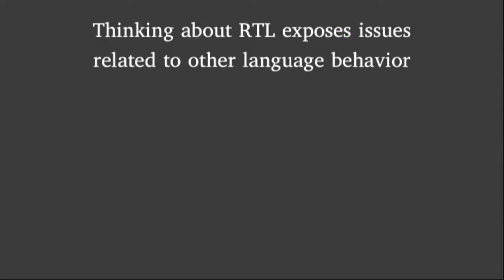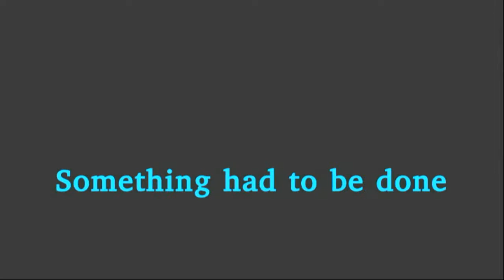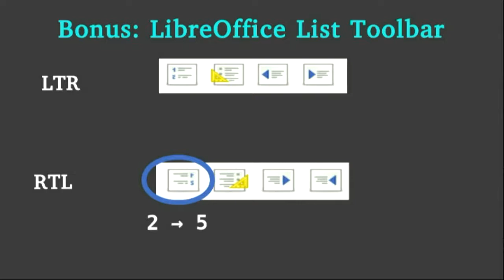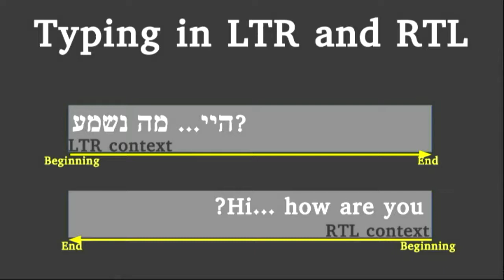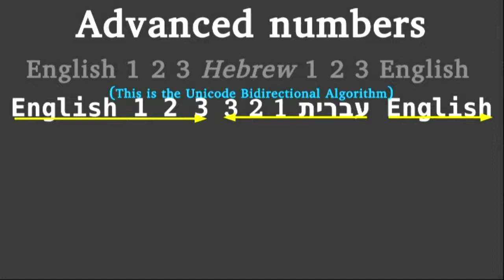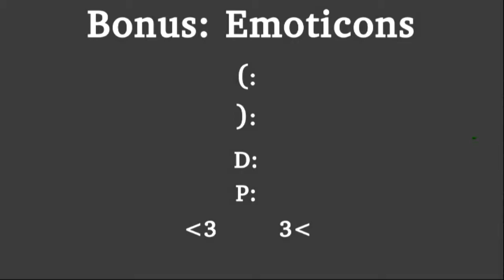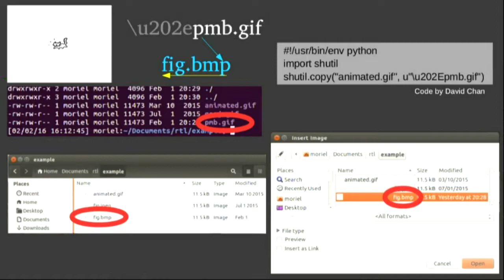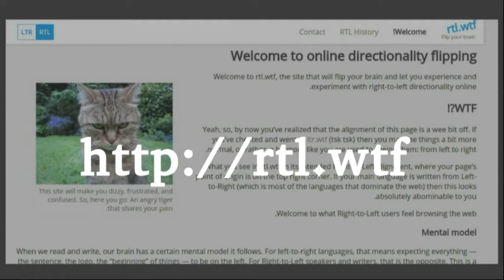Wait, ?tahW: The Twisted Road to Right-to-Left Language Support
Moriel Schottlender
As the popularity and reach of FLOSS grows, so does the need to support more languages. Internationalization support varies greatly by language, because each language needs particular features that may or may not work properly. One of the most challenging problems in language support is dealing with languages that are right-to-left, and the 500 million speakers of RTL languages often find themselves at the very bottom of the heap.

In fact, the support of those languages – on Linux, other operating systems, and on the Web – is so abysmal that it is hard to find a single piece of software that properly supports all the necessary behaviors.

The effect of right-to-left languages extends beyond the writing and reading of the script. The direction of reading has a significant psychological effect – where your eyes shift on the screen, your expectations of where interface elements should be, and what you expect when typing in a bi-directional setting.

The issues become even more complicated in an environment that handles bi-directionality. The questions of how systems should behave when two languages of two different directions interact become almost mind boggling. And yet, these are behaviors that right-to-left users encounter on a regular basis, and the solutions that are offered today prove to be extremely lacking.

In this presentation, I will cover some critical aspects that right-to-left users run into when dealing with software and websites, and potential solutions that are available, while concentrating on what developers should look out for and remember when they consider support for RTL languages. I will discuss:

* Use cases for dealing with RTL scripts - visual vs. logical cursor movement, typing and selecting, and, worst (or best) of all, dealing with mixed content.
* Examples from Linux distributions like Debian; the use of RTL file names in the GUI and terminal, typing in RTL in editors, etc.
* Unicode’s bi-directional algorithm and how it is utilized in Linux and on the Web; examples of hidden characters like “LRM” and “RLM” that preserve the directionality of embedded scripts, or LRO/RLO that force certain directionalities in strings.
* How the Web does it in general, and how specifically we at the Wikimedia Foundation handle translations, Wikipedias in RTL languages, and mixed LTR/RTL content.